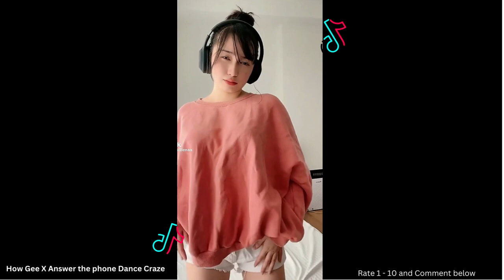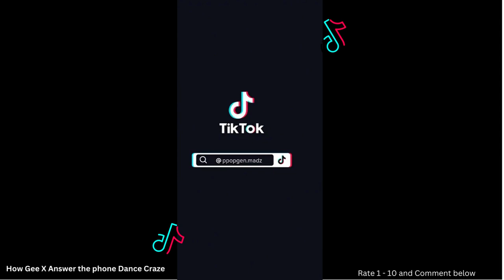How Gee X Answer the phone - Best Tiktok Dance Compilation 6.0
Best TikTok DANCE compilation of 2023 💃🔥🔥🔥

▶These Tiktok trend compilations are so Good! 👍